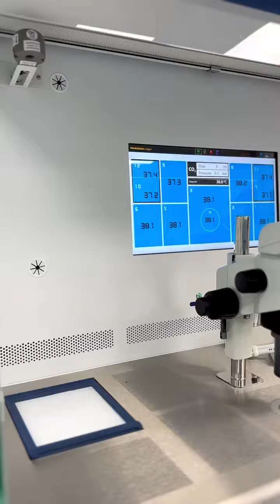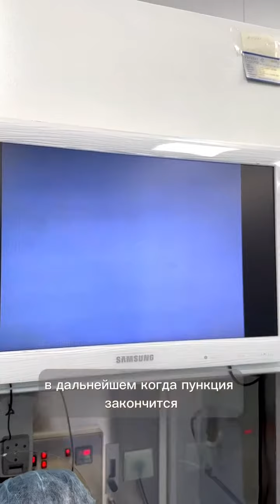ЭМБРИОЛОГИЯ IRM CLINIC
ИНСТИТУТ РЕПРОДУКТИВНОЙ МЕДИЦИНЫ!
Мы находимся:
📍АЛМАТЫ, Толе би 99 @irm.almaty
📍АЛМАТЫ, Кабанбай батыра 226 @irm.kabanbai
📍ШЫМКЕНТ, Еримбетова, 302 @irm.shymkent

Операторы работают все дни с 7.00 до 20.00ч., кроме воскресенья.

Будем рады Вас видеть!❤️